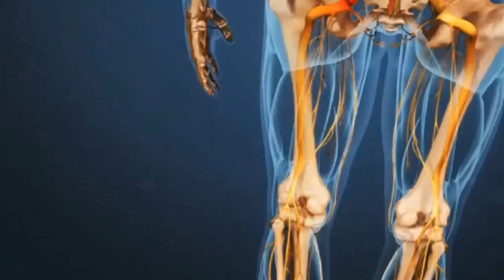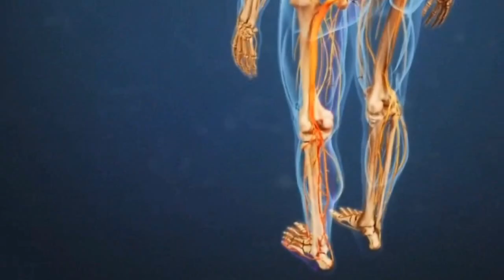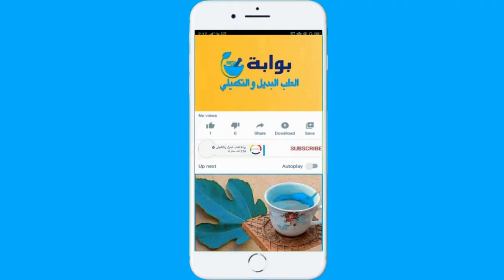افضل العلاجات الطبيعية لمرض عرق النسا او سياتيك أو بوزلوم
اليكم افضل العلاجات الطبيعية لمرض عرق النسا او سياتيك أو بوزلوم  يعتقد البعض أنّ اسم مرض "عرق النسا" متعلق بالنساء، ولكنه ليس كذلك، لأن اسمه جاء من "النسيان"، أي أنّ آلامه الكبيرة تنسي المصاب أي آلام أخرى شعر بها طيلة حياته.وهو ألم يبدأ في أسفل الظهر، ويمتد من خلال الساقين حتى أسفل القدمين، مسبباً آلاماً حادة وضغطاً شديداً على العصب الوركي،  وان شاء الله في هذا الفيديو سوف نتعرف على اهم العلاجات الطبيعية التي الثبث فاعلية كبيرة في علاج مرض عرق النسا اوما يصطلح عليه بالسياتيك أو بوزلوم .
الطوابع الزمنية
00:00 مقدمة
00:43 بذور الكرفس لعلاج عرق النسا
01:10 بذور الخردل لعلاج عرق النسا
01:35 الكركم مع الحليب لعلاج عرق النسا
01:59 الحلبة لعلاج عرق النسا
02:19  الثوم  لعلاج عرق النسا
02:46 زيت الزنجبيل والزيتون لعلاج عرق النسا
03:14 زهرة العطاس  لعلاج عرق النسا
00:00
شاهد ايظا قناة بوابة الطب البديل والتكميلي